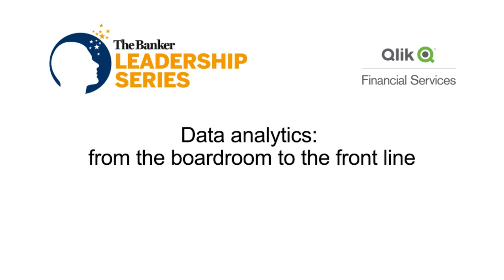Data analytics: from the boardroom to the front line - Highlights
Register here to watch the full series